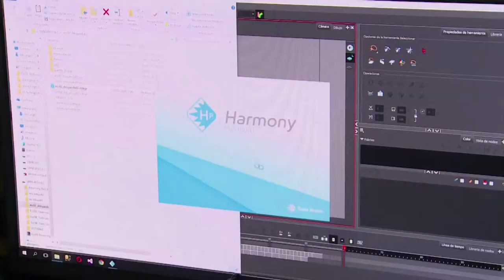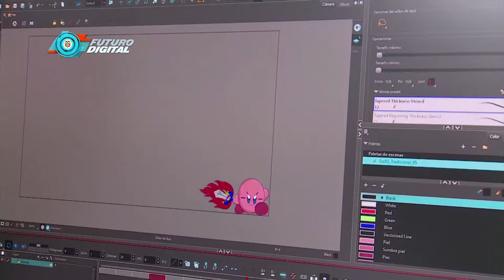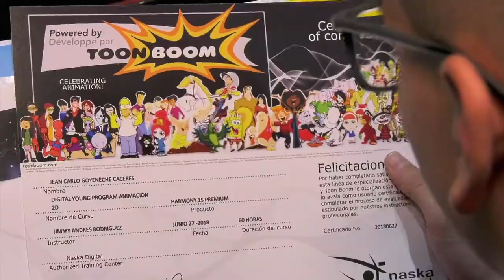Graduación Digital Young Program | FuturoDigitalTV C44 N4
Más de 300 beneficiados del país de graduaron de la convocatoria Digital Young Program, la cual ofreció formación en herramientas digitales.